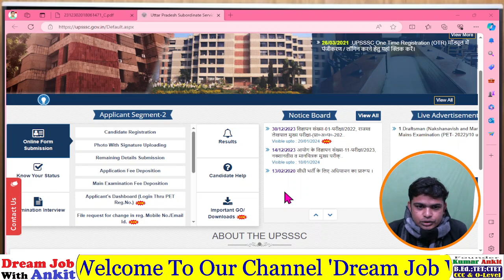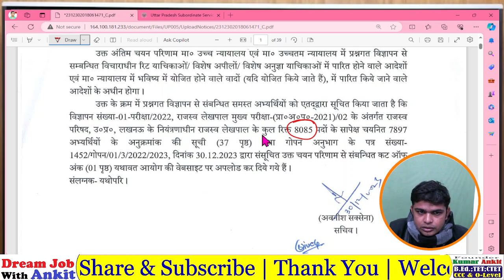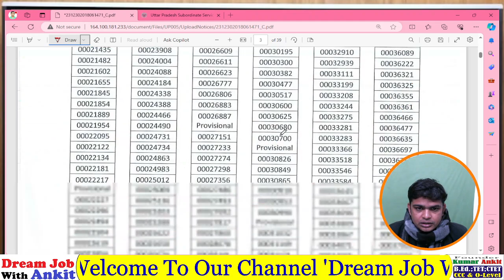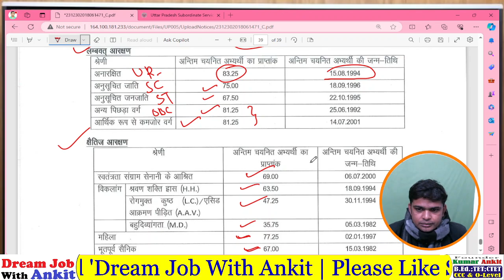lekhpal result update | up lekhpal new cut off || lekhpal news todays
UP Lekhpal Result कैसे देखें | UP LEKHPAL KA RESULT KAISE DEKHE | how to se up lekhpal result

Tags
up lekhpal result 2022 latest news,
up lekhpal final result,
lekhpal new cut off,
up lekhpal latest news,
lekhpal latest update today,
lekhpal today updates,
lekhpal result 2022 cut off,
lekhpal 2022 cut off,
up lekhpal 2022 cut off kitni jayegi ,
upsssc lekhpal result kaise dekhe,
up lekhpal ka result kaise dekhe,